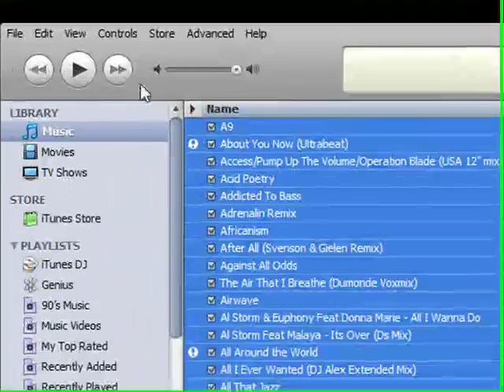How to increase the volume AND bass on any iPod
These tricks are done in iTunes and are applied to your iPod when you syncronise it. They are very simple and quick to do.  When choosing an equlizer setting, if you set to Bass Boost it will boost bass, treble boost it will boost treble and so on

NOTE: Once you have made all of your songs with an added 100% volume, it will be like putting new songs on your iPod. It will look as if your iPod is deleting all of your songs and putting new ones on but dont worry, it is just changing the files to make them louder =D